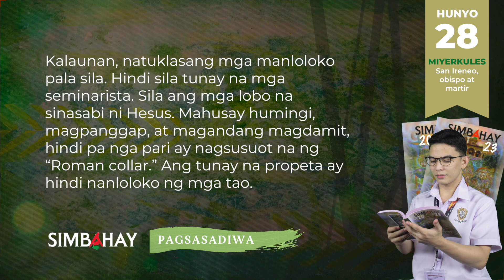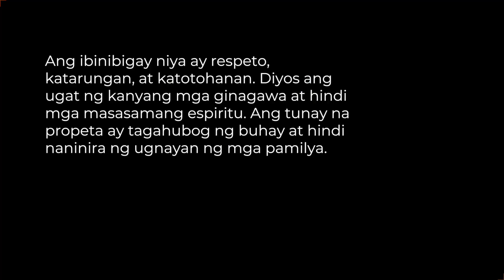SIMBAHAY | Paggunita kay San Ireneo, obispo at martir | Hunyo 28, 2023